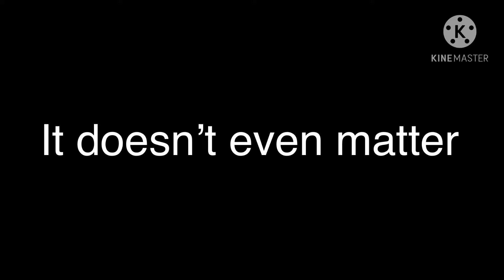Modern Warfare Montage “In The End”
Song:

Linkin Park - In The End (Mellon Gi & Tommee Profitt Remix)